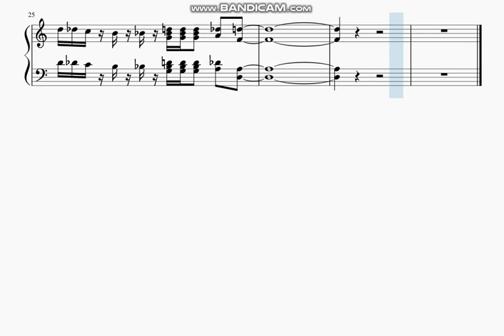Charlie Chaplin - z filmu pt. "Modern Times" - pianino